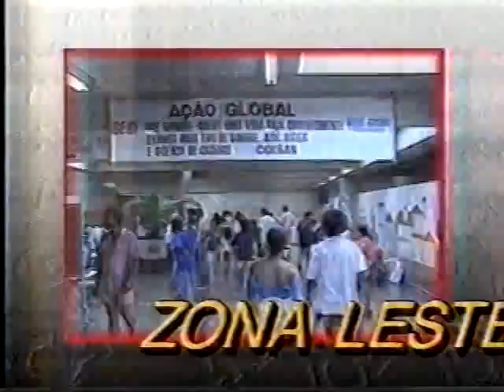Globo Ecologia - 16/06/1996